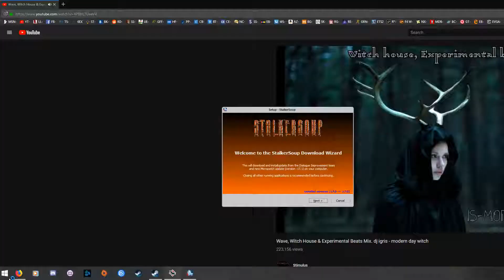Getting interrupted while tanking by S.T.A.L.K.E.R.S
Patch launcher for S.T.A.L.K.E.R.S.O.U.P decides to update mid match while I'm trying to get rid of a pesky JU.